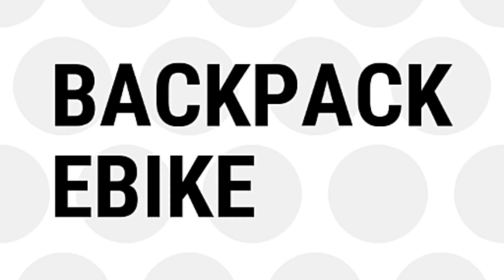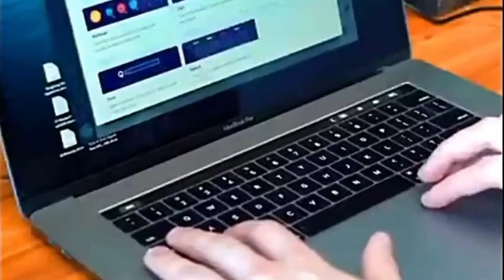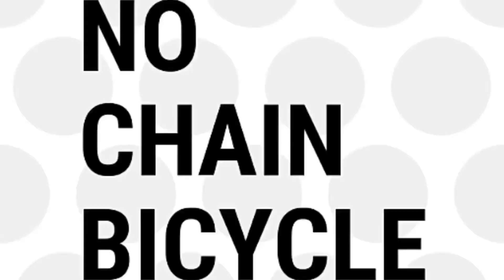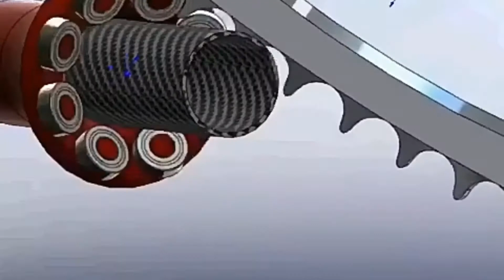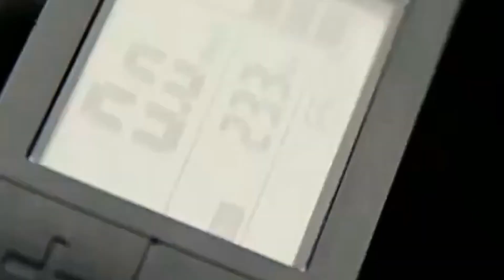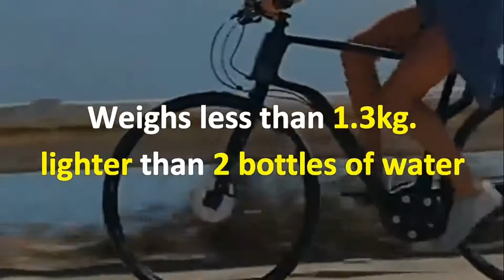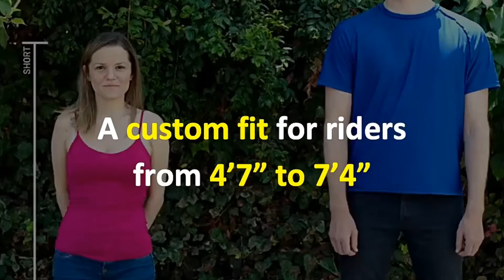Top cool and latest e cycles in the world available at amazon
Top ecycles in the world
Cool and latest E bycycles in the world available at Amazon# cool ebikes#latest ebikes

Hi friends welcome to my youtube video
Friends Ajj ki ish video hum aapko dikhayenge aeise cool e bycycles
Jo aapke backpack Mein fit hone
Se lekar modern technologies se
Banai gayi hai so friends lets explore
My video for cool e bycyles

If you want to buy any bycycle
Buy link is here:

1. Backpack ebike

2. The Nubike

3. Super 73

4. Halfbike

5. Folding e-bike

7. Superstrata e-bike

8. No chain bycycle